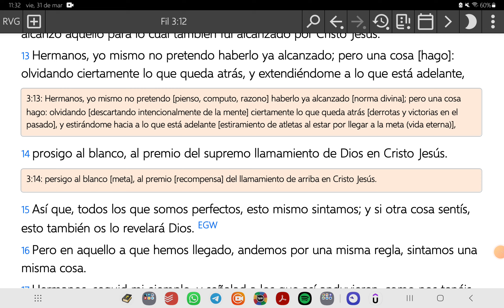Meditación en promesa de recompensa (Fil 2:13-14)